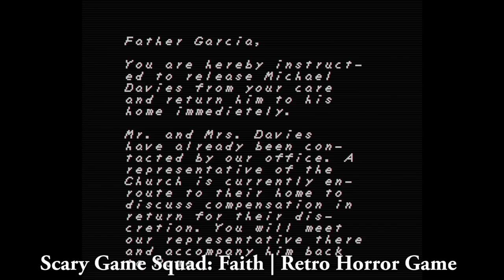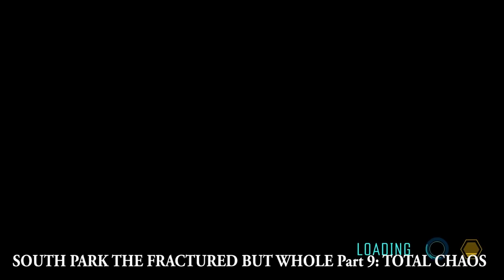Jesse Cox Best of the Worst of the Week - November 12th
Over the years, I've received way too many emails saying "Jesse, play this game or look at this game", and they are all things I've played before. So in an effort to catalog not only the old games, but also some of the best moments - I present this new weekly video series: Best of the Worst! You'll see all your fav best of Jesse Cox moments and we'll see how this series does.

• Send your fan mail to:
Jesse Cox